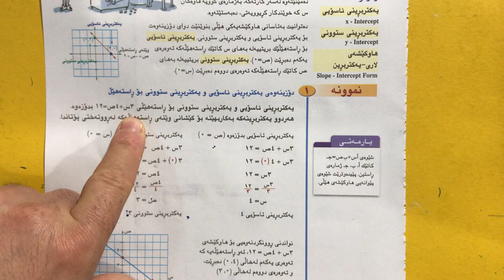لاپه ره ٩٧بؤ١٠١ بيركارى بولى 9 بيركارى بولى 9 بيركارى بولى حةوت م.محسين حسين 07717251338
بيركارى بولى 9 بيركارى بولى 9 بيركارى بولى حةوت م.محسين حسين 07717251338